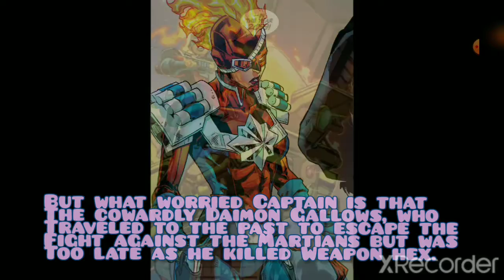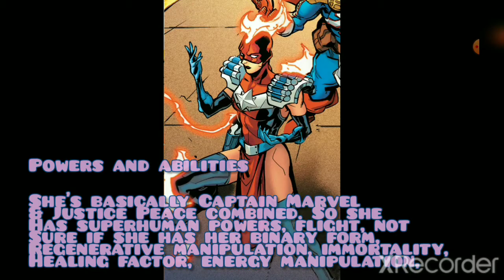The History Behind Marvel Comics: "Captain Peace" (Captain Marvel & Justice Peace Combined)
Outro music unknown trap beat